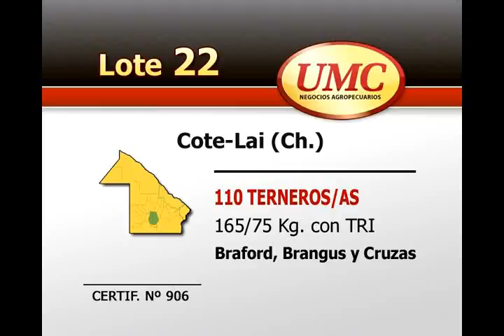UMC 15 11 12 LOTE 0022